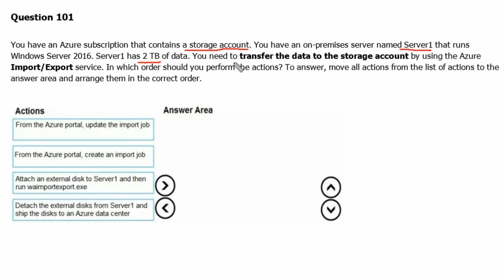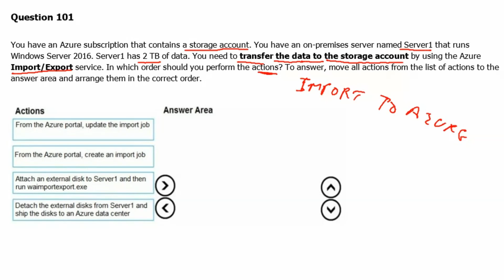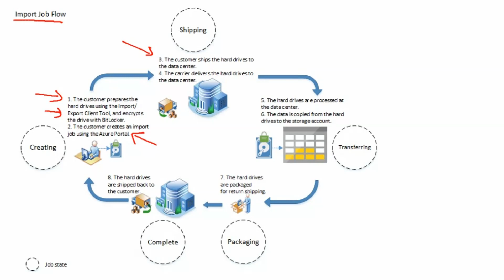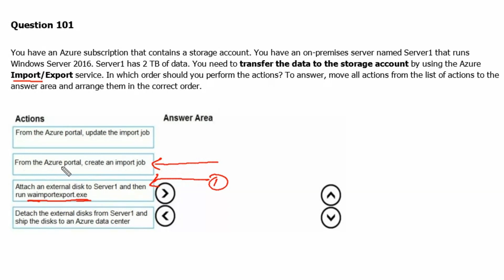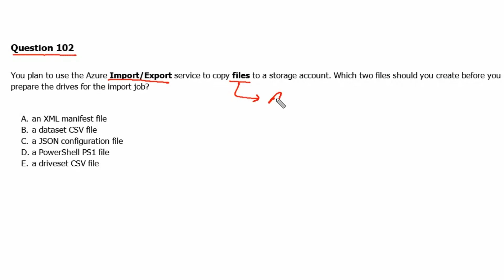60. MS Azure Administrator Associate AZ 104 - azure import export service, waimportexport, driveset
- Create import job
- update import job
- import/export tool
- waimportexport.exe
- dataset csv file
- driveset csv file
- import to file service